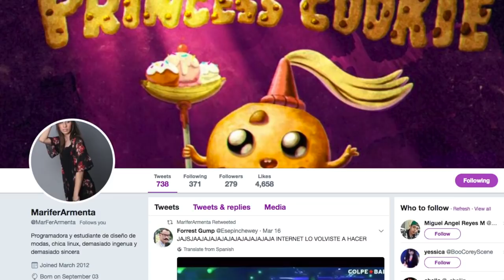Cómo es el ser modelo trans, entrevista a @marferarmenta | Diagno-Cis 059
Se me hace la cosa más rara que mucha gente trans y modelo no quiera decirlo. ¿por? Según yo esto le añade. En fin, para hablar del tema decidí reclutar a mi amiga Marifer Armenta quien vive lo LGBT abiertamente y con todo gozo.

AVISO: Este video lo hice hace rato y no lo pude publicar, pero no me hubiera perdonado de dejarlo guardado.

¡Hablemos un rato!